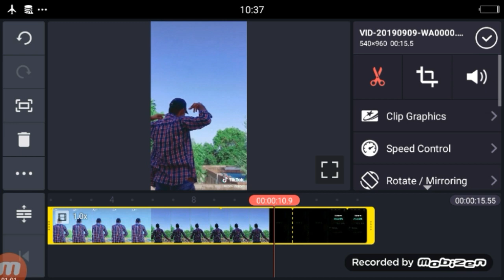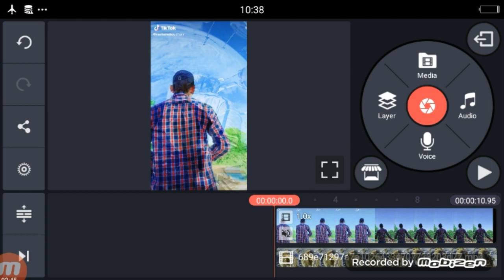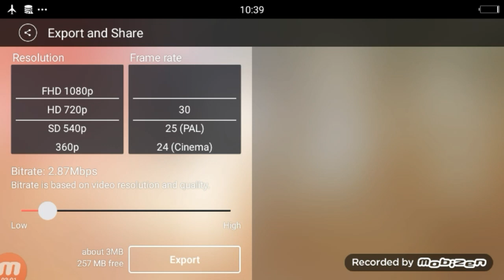Chandrayaan 2 | Tik Tok Par Vikram Lander Ke Sath Video Kiase Bnaye | TikTok Vikram Lander VFX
Chandrayaan 2 | Tik Tok Par Vikram Lander Ke Sath Video Kiase Bnaye | TikTok Vikram Lander VFX  Video Editing Toturial

Dosto Aaj Ki Is Video Me Maine Aapko…Tik Tok Par Vikram Lander Ke Sath Video Kiase Bnaye

►your question

1 Chandrayaan 2 vikram lander video editing

2 Tik Tok Par Vikram Lander Ke Sath Video Kiase Bnaye

 3 TikTok Vikram Lander VFX  Video Editing Toturial

4 tik tok Chandrayaan 2

5 tiktok vikram lander vfx Toturial

6 tik tok Chandrayaan 2 vfx editing

7 vikram lander ke sath video kaise banaye

8 Tiktok vikram lander video editing

9 Tiktok par vikram lander ke sath video kaise banaye

10 Tiktok par vikram lander ke sath video

11 Titkok vikram lander video editing tutorial

12 Titkok vikram lander ke sath video

 13 vikram lander editing video

14 Tiktok vikram lander vfx tutorial

 15 vikram lander vfx editing

 16 How to make video with vikram lander

 17 kinemaster video editing vikram lander

 18 tiktok trending vfx editing